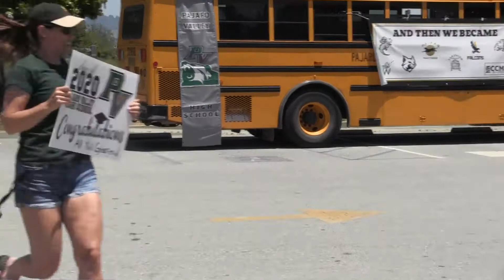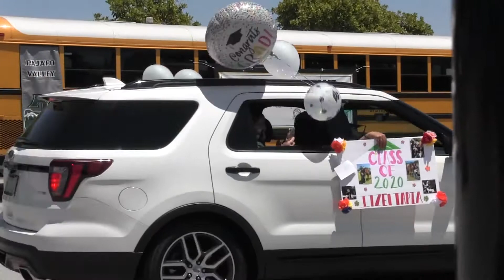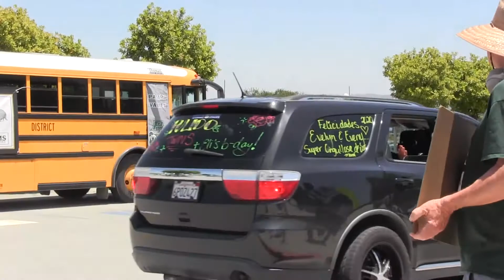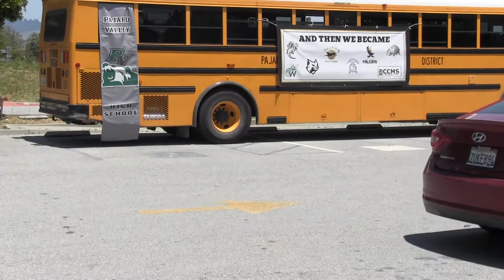PVHSGraddrive 2020 3 of 4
Graduation Celebration Drive @ PVHS 6/3/20
Video shows graduating class of 2020, split into 4 videos so you can find yourself and family and supporters easier!
Congratulations Seniors!

PVHSTechmaster- David